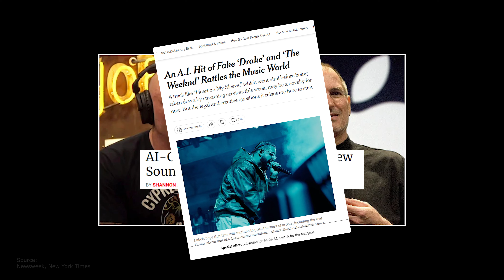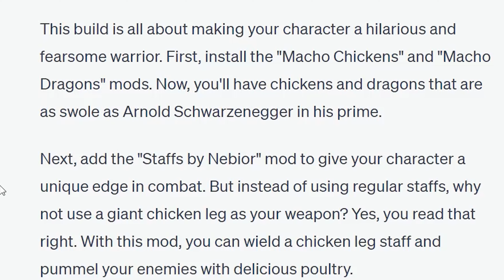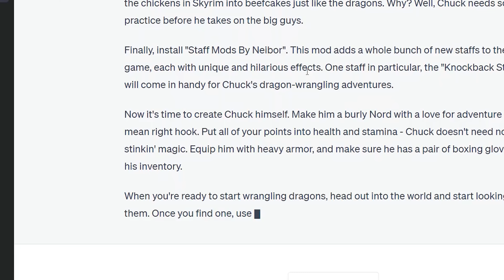Can AI Make a GOOD Skyrim Build? | Roleplay Builds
Have you heard of that new ChatGPT Skyrim NPC Mod?
Well I wanted to see what else we could use the AI companion for and decided to try and have Chat GPT build me a new Modded Roleplay Build!

For Everything
Jemi.so/Gourme7